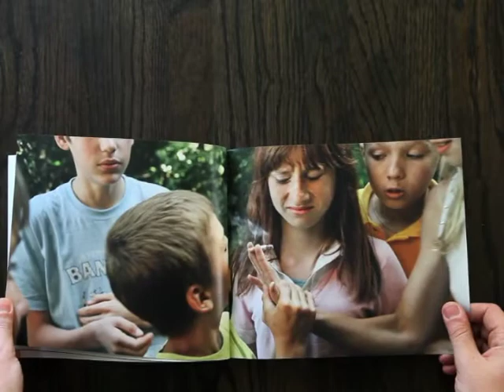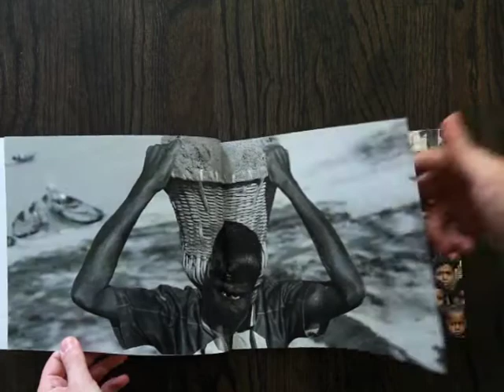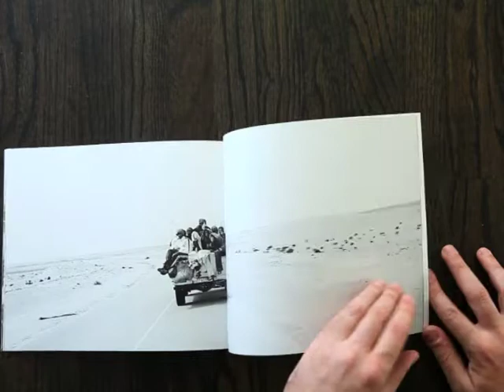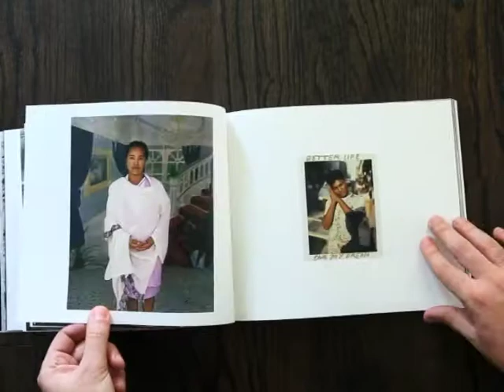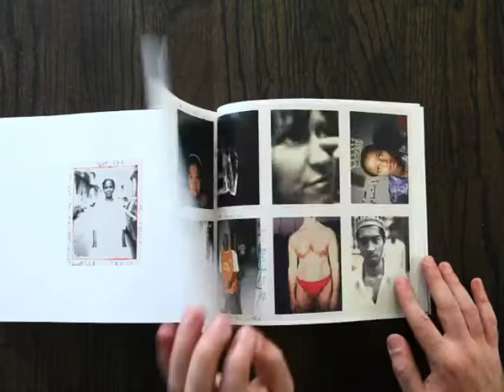Jim GOLDBERG: Open See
Jim Goldberg: Open See in 4 parts.
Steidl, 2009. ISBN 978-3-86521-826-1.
Göttingen, Germany: